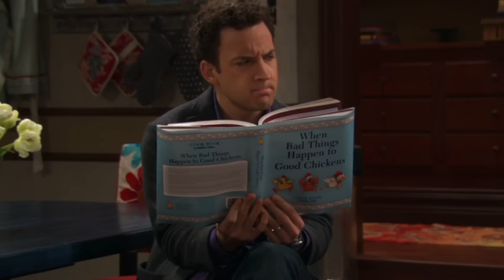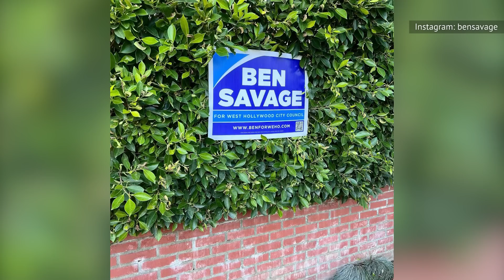La Verdadera Razón Por La Que Ya No Oyes Hablar De Ben Savage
Desde su época en Stanford hasta su candidatura en el Congreso, Ben Savage ha estado un tanto ocupado, aunque últimamente no lo veamos tanto en nuestras pantallas de TV. ¿Qué está haciendo este joven y súper famoso ex-actor hoy en día?

Seguir adelante | 0:00
Hacer política | 0:35
Estrella invitada | 1:09
Mundo, conoce a Ben Savage | 1:49
No es el rey | 2:28
Legalización | 3:15
Desaparición | 3:58
A cargo | 4:36
Nuevos roles | 5:21
Relleno | 6:11
Enamorándose | 7:10
Apuntando alto | 7:56